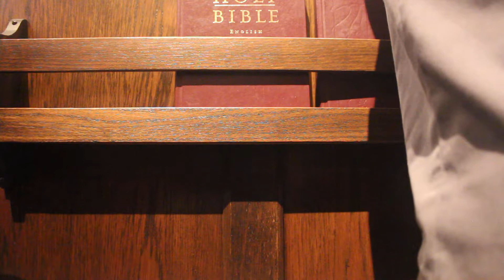Lutheran Service Book #805, "Praise God, from Whom All Blessings Flow"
The congregation at historic Grace Lutheran Church in San Diego, California sings the doxology, "Praise God, from Whom All Blessings Flow" (Lutheran Service Book #805) for the Divine Service on the Tenth Sunday after Pentecost, 2018. By the way, the doxology -- the traditional hymn of praise -- is based on Psalm 150; Isaiah 6:1-4; and Revelation 4:8.

 Praise Him above, ye heav'nly host:
 Amen."

Our recordings are done during a holy time and not intended to provide something to view but rather let you hear a sample of beautiful, sacred music such as what you might find in an LCMS Lutheran church today. Please understand the limits imposed by small camera microphones... and attend in person to hear Lutheran liturgy yourself.